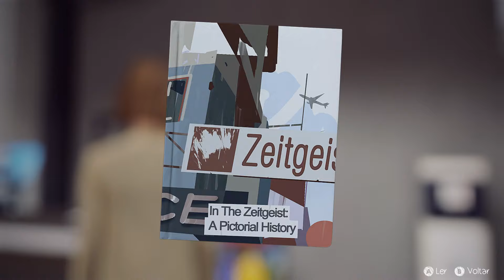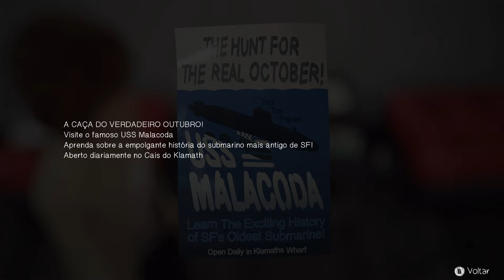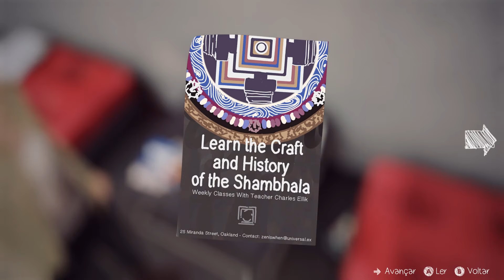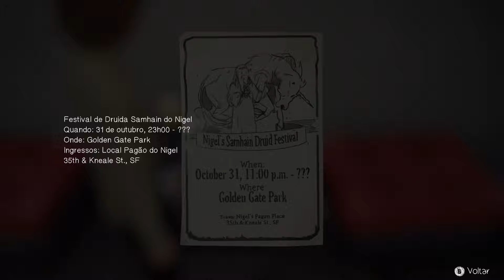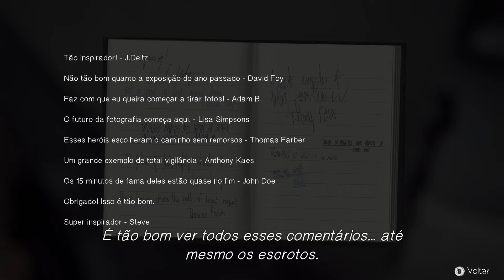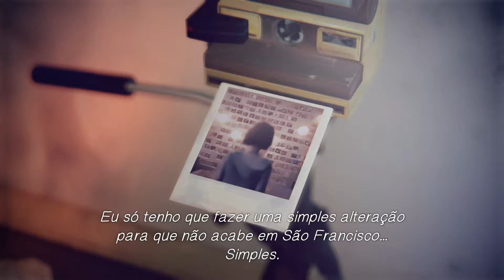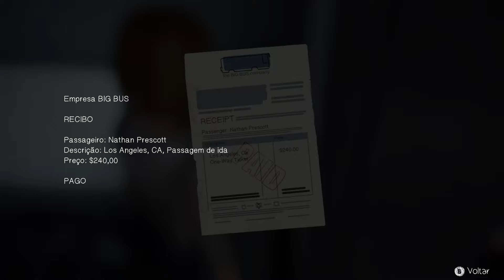Life Is Strange Ep.23 Quem salvou quem? PT-BR